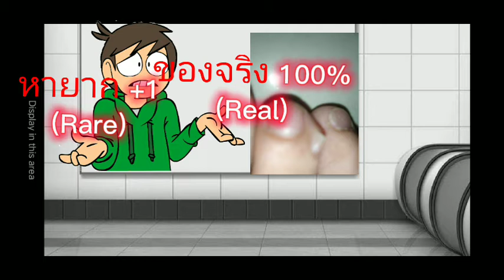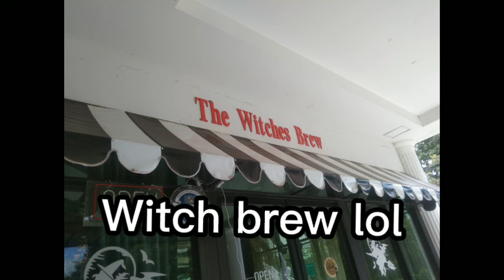Eddscha - Zombeh Acttack